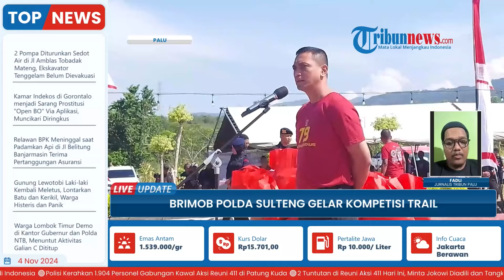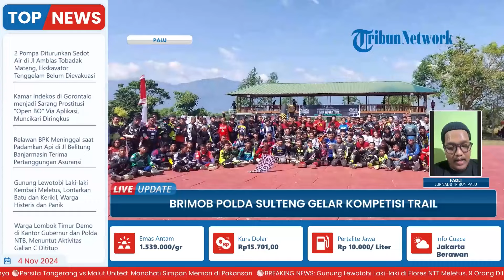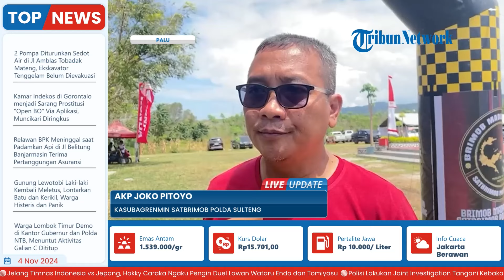HUT ke-79 Korps Brimob Polri, Ratusan Peserta di Pulau Sulawesi Ikut Kompetisi Trail Berhadiah Motor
Laporan wartawan, Tribun Palu - Fadli
TRIBUN-VIDEO.COM - Satbrimob Polda Sulawesi Tengah (Sulteng) menggelar event trabas motor trail bertajuk Brimob Madago Respon Trail Adventure pada Sabtu (2/11/2024).

Brimob Madago Respon Trail Adventure digelar dalam rangka memperingati HUT ke-79 Korps Brimob Polri.

Kegiatan itu diikuti oleh 350 orang peserta yang berasal dari berbagai daerah di pulau Sulawesi. (*)

Program: Live Update
Host: Adila Ulfa Muna Risna
Editor Video: Ika Vidya Lestari
Uploader: Dyah Ayu Ambarwati